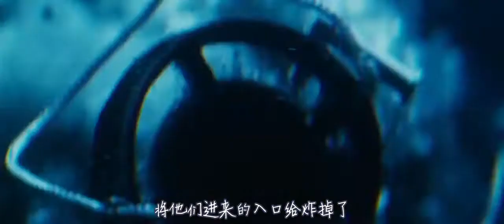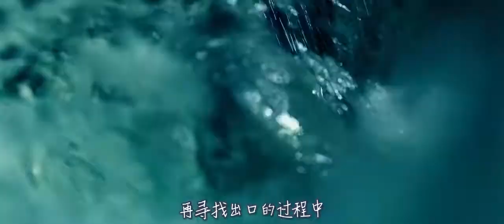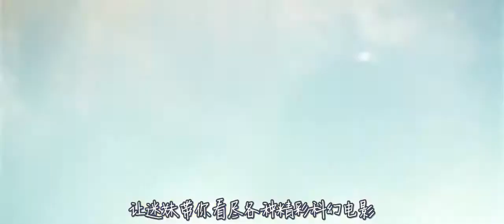探险队进入考古洞穴探秘，遇到变异寄生虫，还将其带回了人类世界